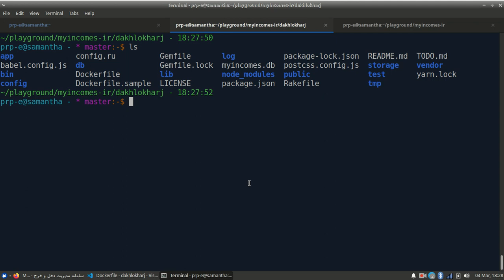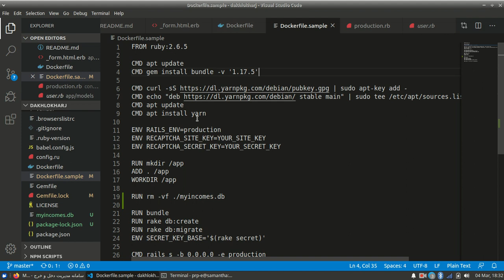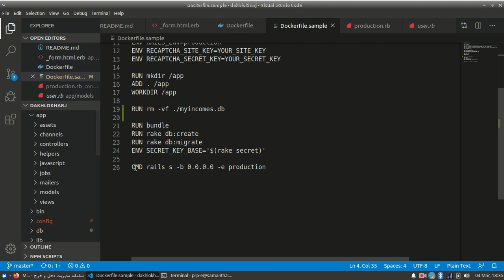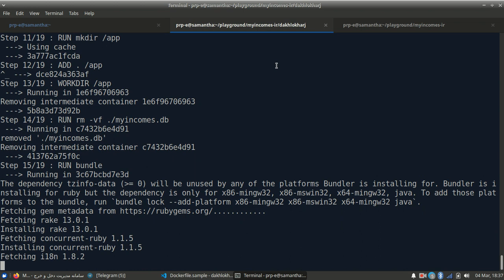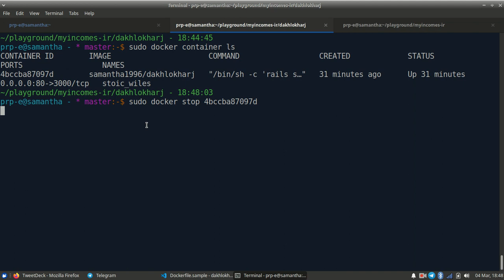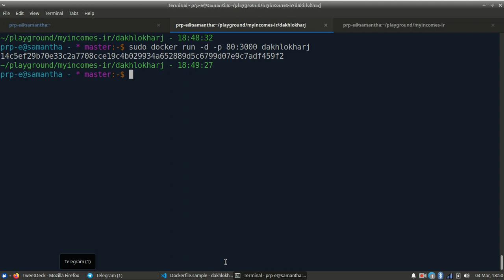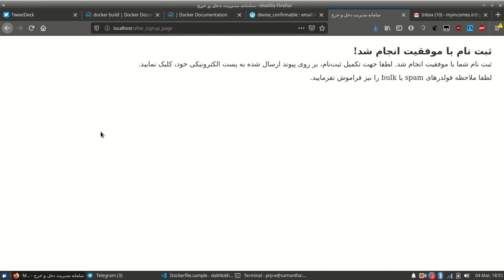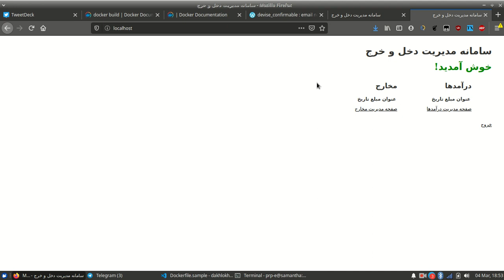پیاده سازی استارتاپ مدیریت دخل و خرج در ریلز - قسمت دهم (بالاخره راه حلی برای دپلوی پیدا کردم :) )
خب، بعد از مدتها ول کردن این پروژه، تصمیم گرفتم دوباره بشینم روش کار کنم و داکرایزش کردم. داکرایز کردن پروژه کمک می‌کنه بهتر و راحتتر بتونم دپلویش کنم :)